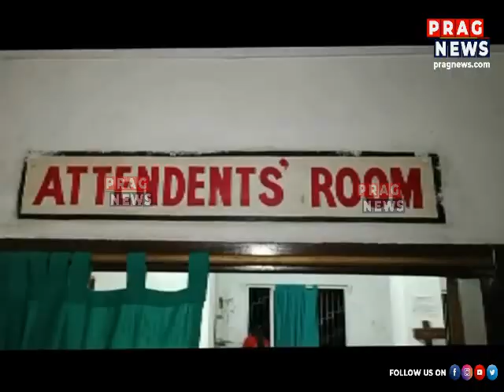KLO organization becoming active gradually,their new targets are now business men of Kokrajhar.